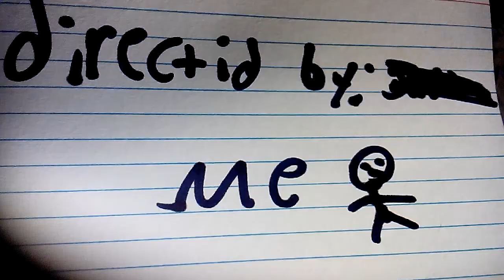I have talent